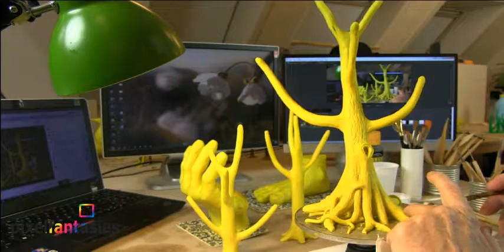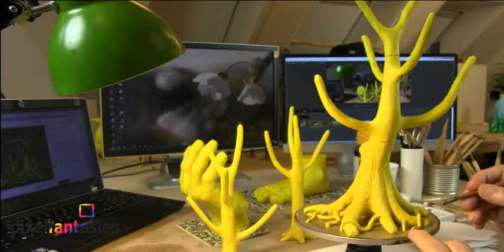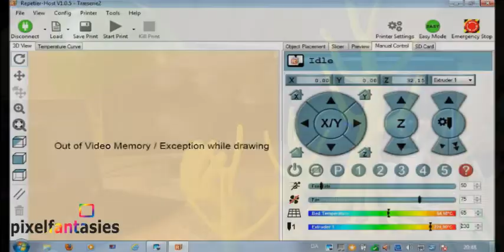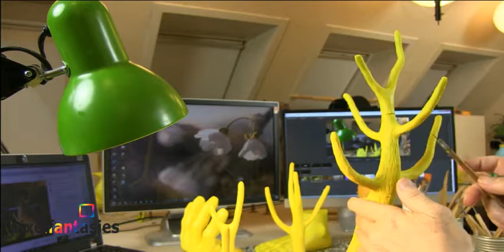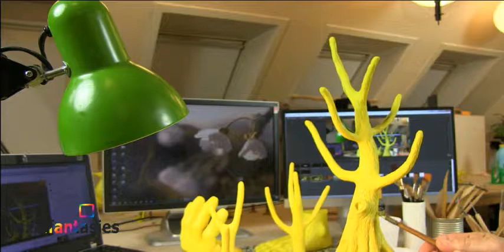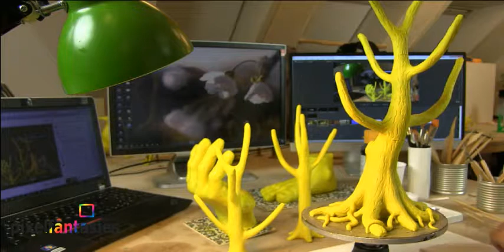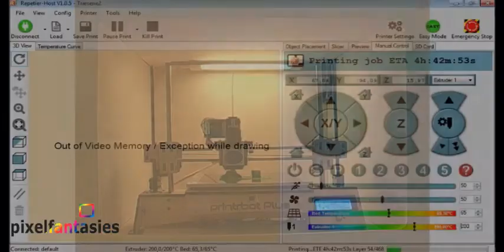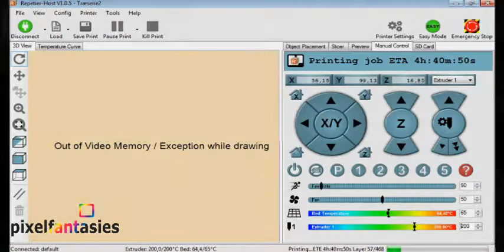Stopmotion 91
Spotted tree and a brush holder (Follow the daily progress in a stopmotion filmmaking)